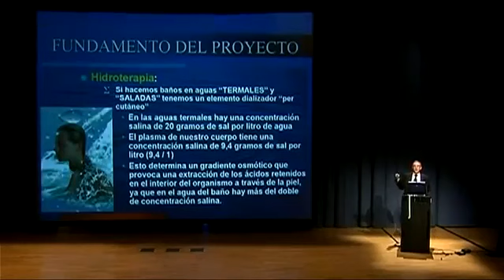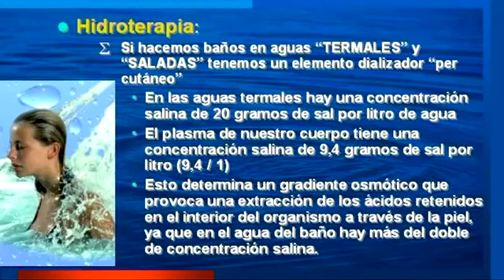Diálisis percutanea (baño de sal). Alternativa efectiva y de bajo costo que mejora tu salud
Diálisis percutanea una alternativa efectiva y de bajo costo para mejorar tu salud